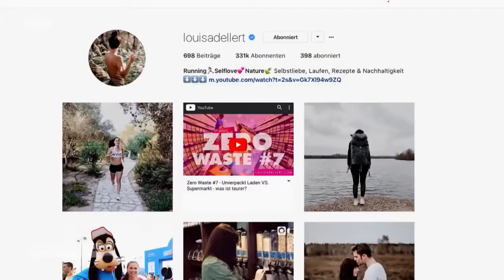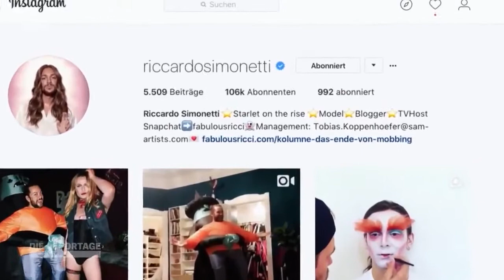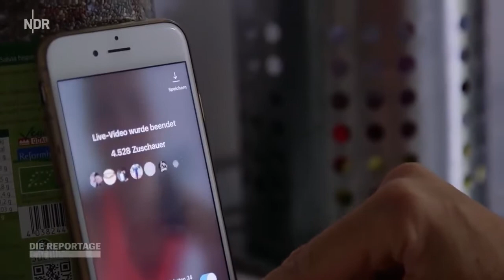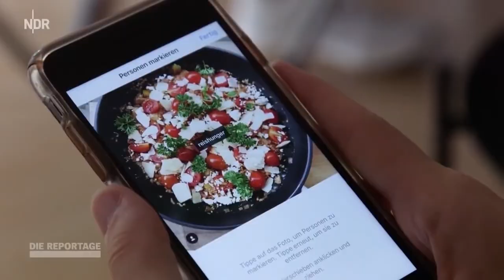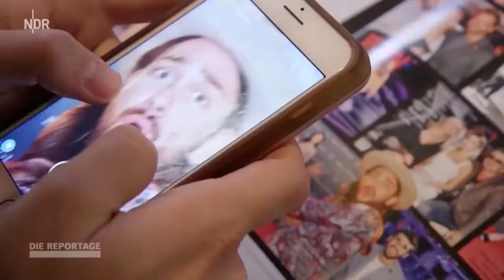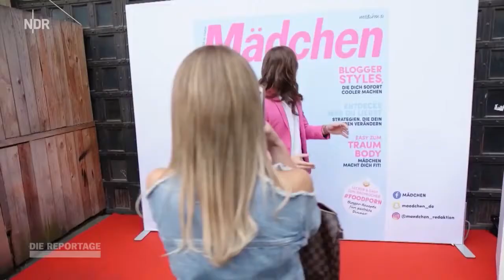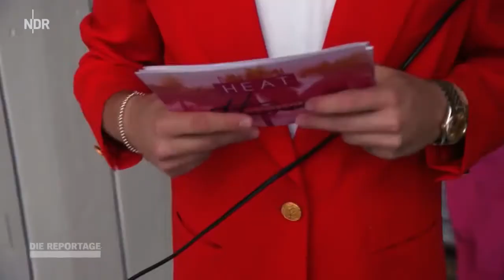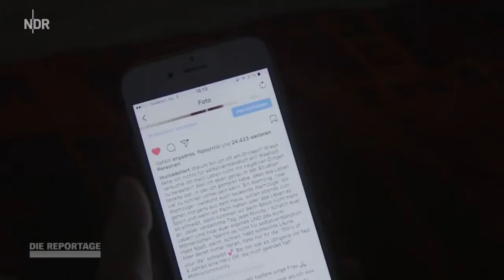Influencer Doku 2017 Leben als YouTube- und Instagram Stars mit Millionen Fans NDR HD